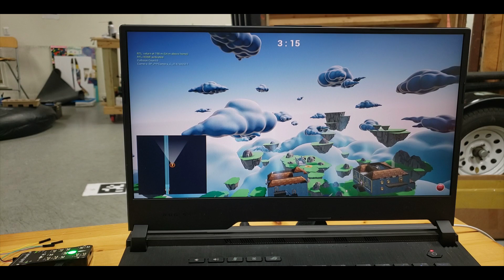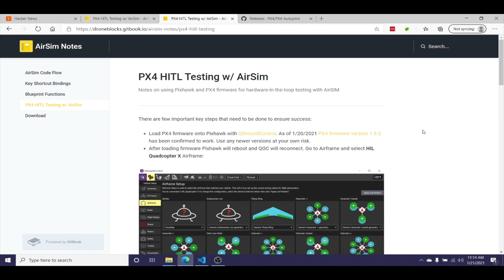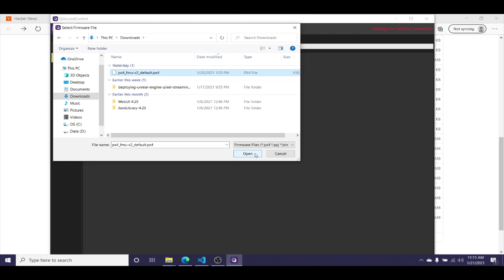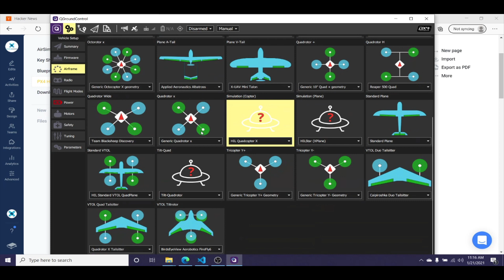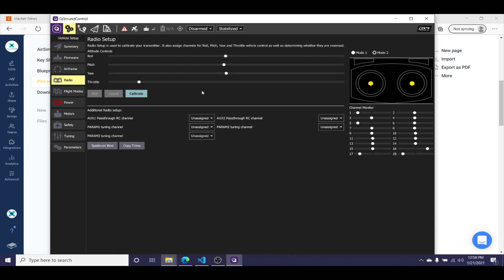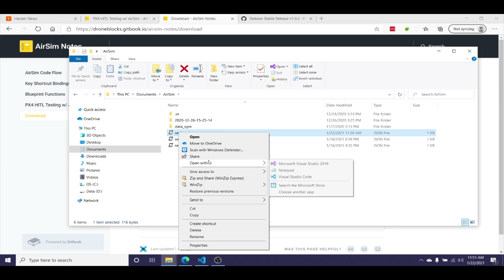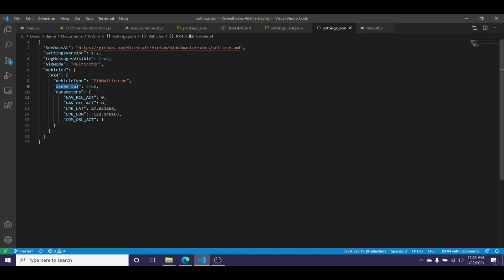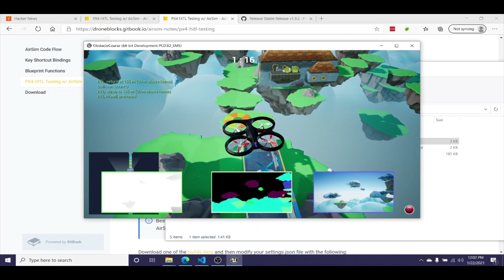PX4 Hardware in the Loop (HITL) Simulation with AirSim Custom Environment in Unreal Engine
I wanted to put this video together to share what I've been working on as it relates to PX4 simulation. I've been really impressed with the capabilities of AirSim and I hope this video makes it a little easier to understand. You can learn more about AirSim here: